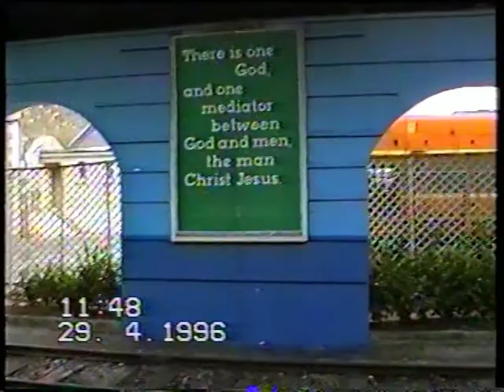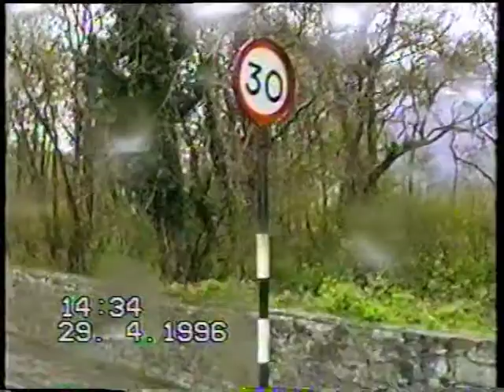ИРЛАНДИЯ 1996 - На Повозке / IRELAND 1996 - On a Carriage (1)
Замечательная поездка на бричке по Килларни и окрестностям. Посещение древнего замка у озера и владения местной знатной особы.
Представлял себя, мечтая, Чичиковым, но, периодически, Лошадь "вело" от моего веса, вероятно, и я возвращался в действительность. По пути нам попадались зайцы, лисы, Олени (за ограждением). Возница рассказывал нам невероятные истории из истории древней Изумрудной страны, привирал в меру, как водится. Время провели замечательно.
Килларни и окрест.
Ирландия,
29 апреля 1996 г.,
съёмка моя и Владимира С